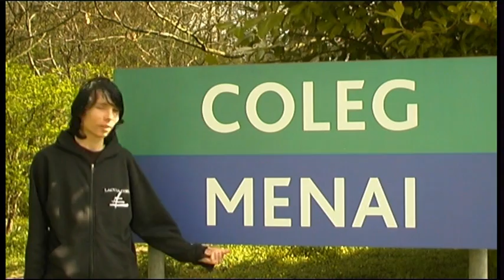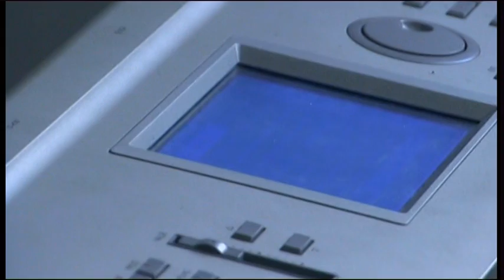My Future - Coleg Menai & Me (English)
A Promotional video of the Media Course in Coleg Menai made by Adam Winson and Jamie Evans, (Media Tv + Film course students)
English Version